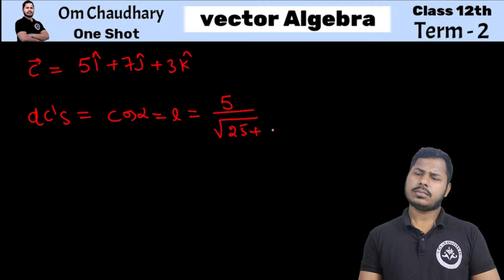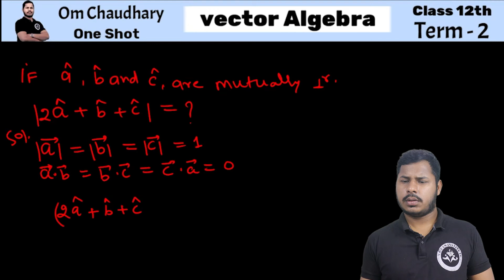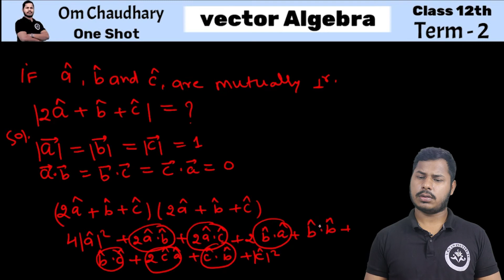Vectors Algebra, NCERT Class 12 Maths Chapter 10 Vectors CBSE Board Exams 2022 Term 2 Om Chaudhary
Hey guys, we have created this channel to provide quality education to students who want to learn, grow and do something beautiful with their life. In return we want you to do the same to your juniors and help the youth of this nation to find its right path. Love you all 3000.
We also provide Offline classes on our V Gyan Institute in GHAZIABAD.
Add. Pratap Vihar Sector 12 in Front of D.A.V Public School GZB.

Managed By

BOYA MYB1 MIC
TRIPOD
LIGHT STAND
Dell 24 Monitor-S2421HN
Zotac Gaming Geforce GTX 1650 OC 4GB